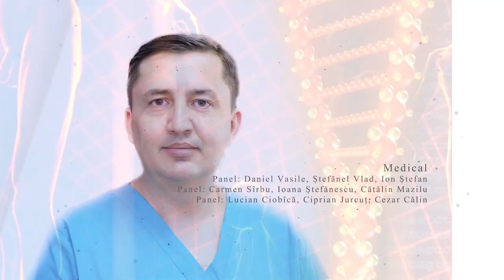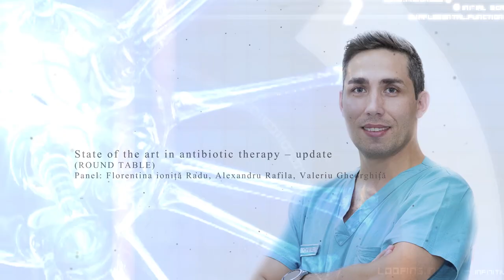Conferențiar universitar dr. Diana Loreta Paun, Consilier de stat, Administrația prezidențială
Discursul d-nei Conferențiar universitar dr. Diana Loreta Paun, Consilier de stat - Departamentul Sănătate Publică, Administrația  prezidențială la deschiderea oficială a lucrărilor Conferinței Anuale a Spitalului Universitar de Urgență Militar Central "Dr. Carol Davila", eveniment care a avut loc ]n data de 9 octombrie 2019, la Sala de marmură a Palatului Cercului Militar Naţional.

Dr. Diana Loreta Păun (n. 1968) este absolventă a Facultăţii de Medicină şi doctor în Medicină a Universității de Medicină şi Farmacie “Carol Davila” din Bucureşti. Este medic primar endocrinolog și conferențiar universitar la Disciplina Endocrinologie a Universității de Medicină și Farmacie “Carol Davila”. A lucrat în cadrul  Institutului Național de Endocrinologie “C.I.Parhon” ca medic, cercetător, cadru didactic, iar în perioada 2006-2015 ca manager. Deține un atestat de studii complementare în Managementul Serviciilor de Sănătate și a absolvit programul de master „Management al Sănătăţii Publice şi al Serviciilor de Sănătate”. De asemenea, a urmat mai multe programe de perfecționare în management, de auditor în domeniul calității, de formator și expert în achiziții publice.

Dr. Diana Loreta Păun este membru în asociaţii profesionale naţionale (Asociaţia de Endocrinologie Clinică din România, Societatea Română de Endocrinologie) şi internaţionale (Societatea Germană de Endocrinologie, Societatea Europeană de Endocrinologie (ESE), membru al Chapterului din Romania al AACE (American Association of Clinical Endocrinologists) şi preşedinte al acestuia în intervalul 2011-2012 și 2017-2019.

A publicat studii şi lucrări științifice în reviste de specialitate recunoscute național și internațional, precum și lucrări în domeniul managementului sanitar. A participat ca director sau membru al echipei în proiecte de cercetare științifică naționale și internaționale precum și în proiecte educaționale și de formare continuă.

Dr. Diana Loreta Păun a fost numită Consilier de Stat la data de 1 iunie 2015.

Video realizat de col. Oana Ciobanu şi Daniel Iancu